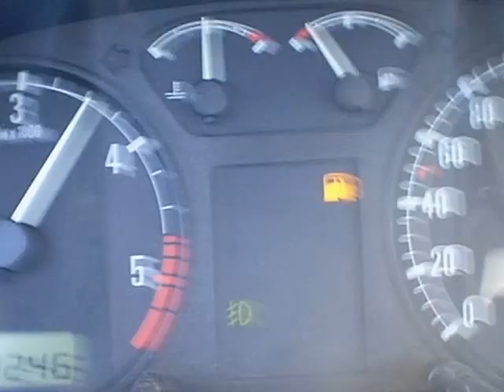Škoda Octavia CHIPtuning 87kW 0-100km/h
Škoda Octavia CHIPtuning 87kW 0-100km/h (original 66kW, 2000, 290000km)